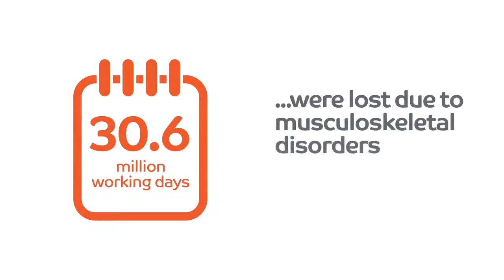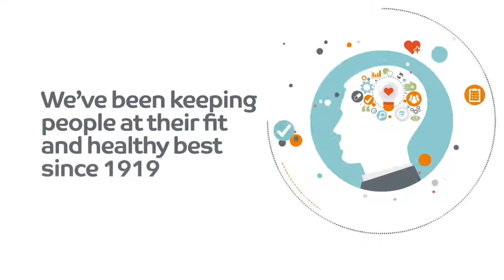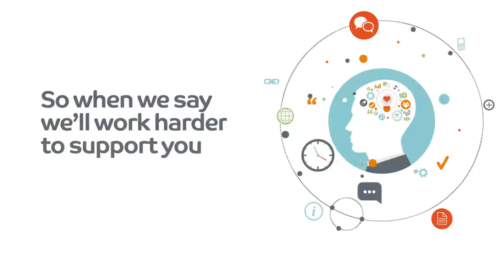Introduction to health and wellbeing in the workplace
Find out why the health and wellbeing of your employees is so important for your business, and how you can start to develop your health and wellbeing strategy.
Watch this short Video from DGChamber Partner - Westfield Health